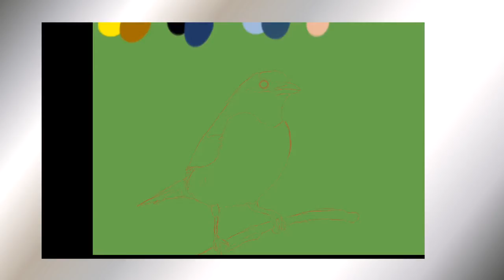Speed Draw a Bird / Nvidia Shield / Sketchbook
Today i try to draw a yellow Bird / Heute hab ich mich mal an einem gelben Vogel versucht